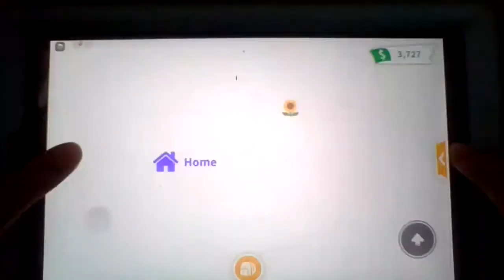roblox:her house was re-decorated!?(roblox adopt me roleplay)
graceann comes home from stealing robux and finds her house looking different!? she is confused and she has a scoop to tell her mom about.